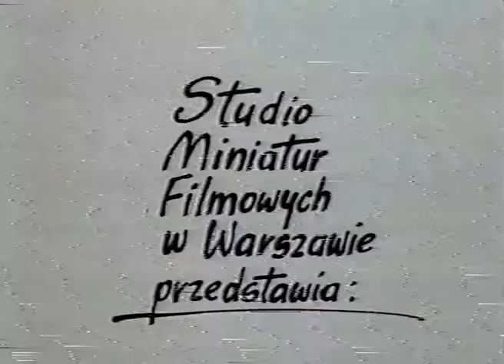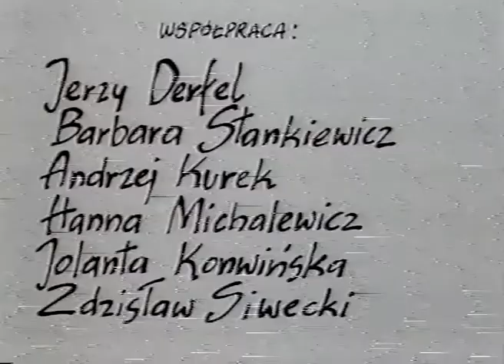JONTEK (1983) | Film | reż. Wiesław Zięba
Żart filmowy. Mężczyzna, nie szczędząc wysiłku prubuje wciągnąć na linie wiszącą wzdłuż pionowej ściany korpulentną śpiewaczkę, wykonującą arię Halki. Na nic zdaje się pomoc kolegów - lina pęka, śpiewaczka spada. Mężczyzna rozpoczyna arię Jontka.

Reżyseria: Wiesław Zięba
Scenariusz: Wiesław Zięba